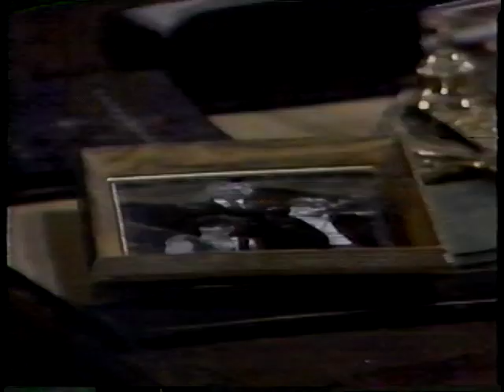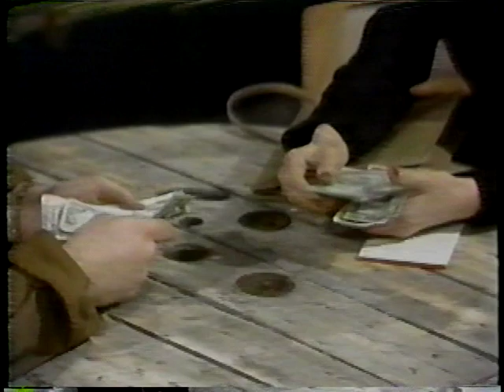Another World Ep 4266 April 22,1981